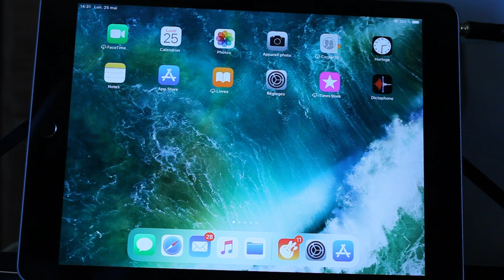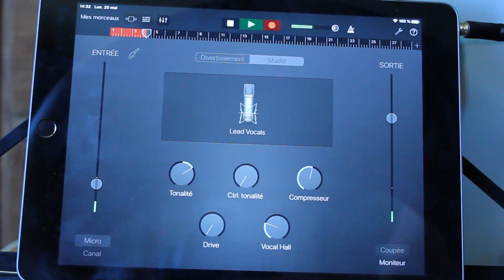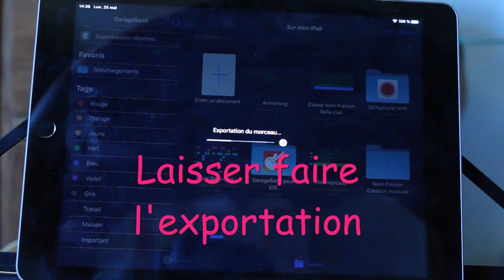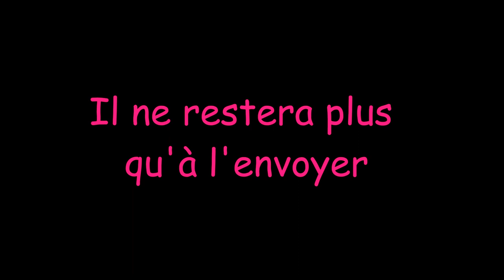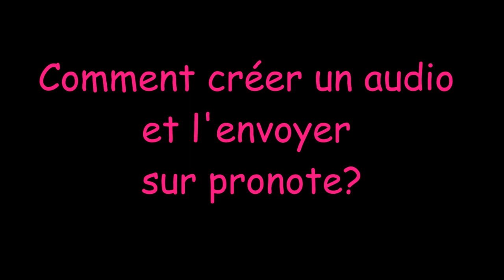Projet musical 3ème "Bella ciao"- Etape n°3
Enregistrer le chant et envoyer son projet